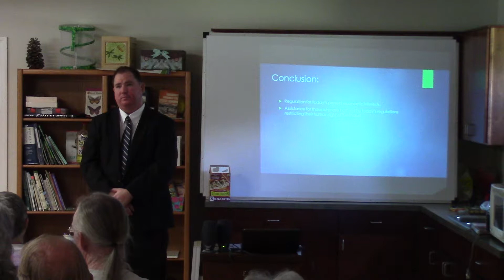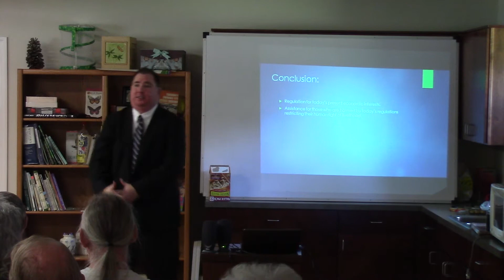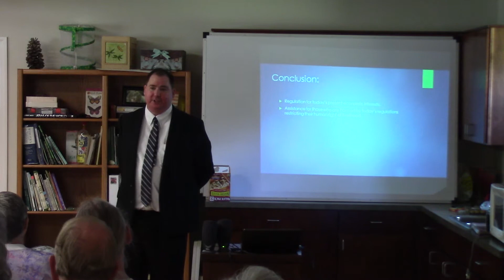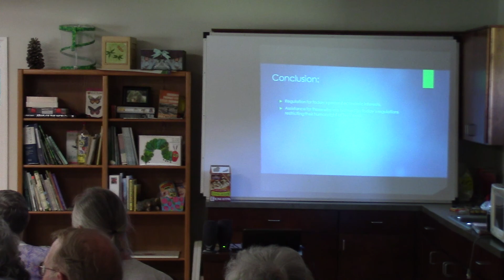Environmental Sustainability & Human Rights, part 4 of 4 , Richard Junnier, Esq., LL.M.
International Human Rights Attorney Richard S. Junnier, Esq. LL.M. discusses "Environmental Sustainability & Human Rights" Wildwood Preservation Society's 2017 Lecture Series. Part 4 of 4.